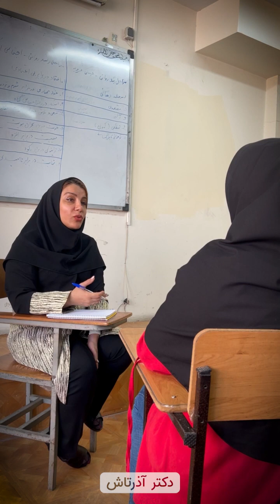پسرم با زور دستشویی میره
خیلی از والدین این دغدغه را دارن و فرزندشون برای دستشویی رفتن مقاومت می‌کنن. توی این ویدئو نکاتی و آموزش دادم که به شما کمک می‌کنه در چنین مواقعی چه رفتاری باید داشته باشید.
سوالاتتون میتونید از طریق کامنت ها بپرسید

✅ از طریق لینک زیر می‌تونی کانال من رو دنبال کنی و به جدیدترین ویدئوها دسترسی داشته باشی.
دکتر فاطمه آذرتاش مشاور خانواده، مدیر تیم تخصصی  سلامت جنسی انجمن ازدواج و خانواده کشور